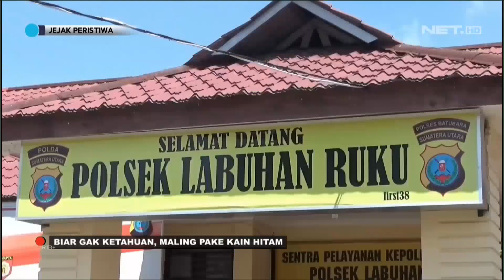Kelakuan Random Maling Biar Nggak Ketahuan Pakai Kain Hitam - JEJAK PERISTIWA